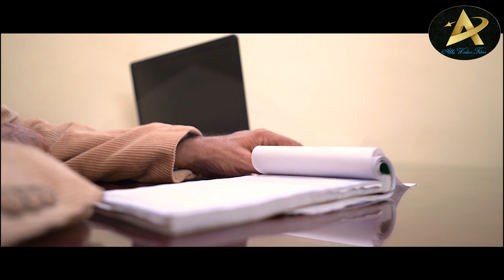ZOKA | Marathi Suspense Thriller Movie | Trailer | झोका| रहस्यमय मराठी चित्रपट| ट्रेलर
अविनाश, नयना व त्यांचा छोटा मुलगा नितीन..एका बंगल्यात राहायला येतात. नक्की काय गूढ असते त्या बंगल्याचे? नक्की पहा!!

abhiwaikarfilms

also watch our latest comedy romantic webseries..
Gugalgav

गुगलगाव - नवी कोरी मराठी 'रापचिक' रोमँटिक कॉमेडी वेबसिरीज

सादर आहे ..आता हा 7 वा एपिसोड!!
तर नक्की पहा.. आवडला तर like करा, मित्रमंडलीत शेअर करा

पण तत्पूर्वी ..तुम्ही आधीचे 6 एपिसोडस पाहिले का?
नसतील पाहिले तर पाहून घ्या...